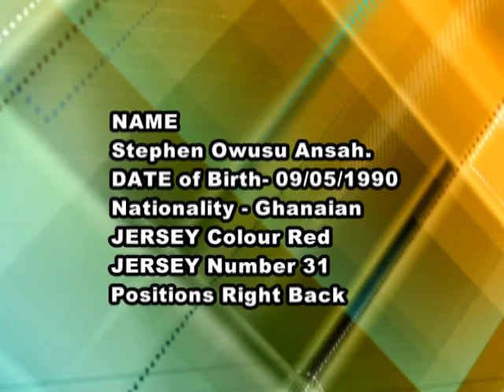Stephen Owusu Ansah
Right back for Inter Allies FC in Ghana. STEPHEN OWUSU ANSAH,  Date of Birth 9TH MAY 1990. Place of birth: OBAUSI, GHANA.

Nationality: Ghanaian Languages: English

Weight: 70kg Height: 1.760m